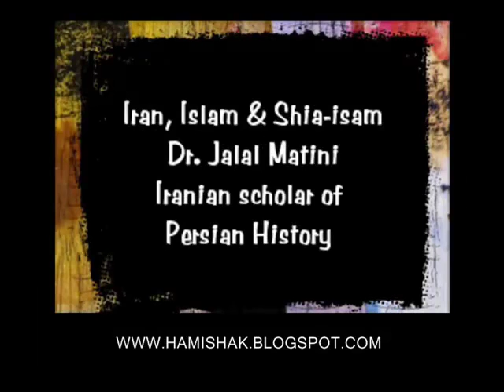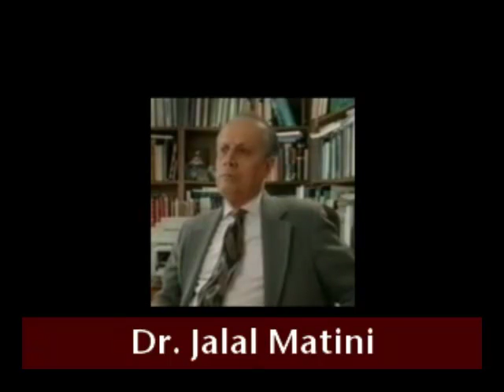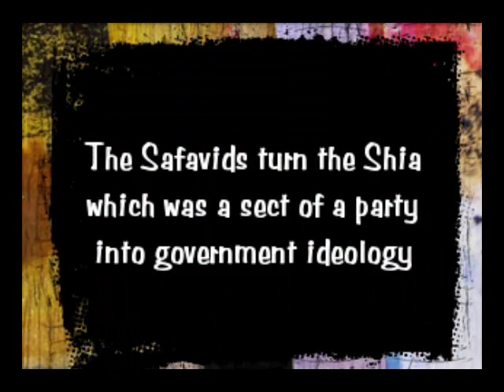SHIA-ISAM-J.MATINI- 3 of 3 - چگونه شيعه شديم؟ - جلال متينی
دکترجلال متينی، زاد روز؛ سال 1928. دارای دكترای زبان و ادبيات فارسی از دانشگاه تهران است. از سال 1329 با تدريس در دبيرستان-های تهران، کار-های آموزشی خود را آغاز كرد مدت يك سال نيز در دبيرخانه كميسيون ملی يونسكو کار كرده است. از سال 1336 برای راه-اندازی بخش زبان و ادبيات فارسی در دانشكده فنی آبادان به آنجا رفت و در سال هزار و سیصد و سی و نـُه با سمت دانشياری در دانشگاه  فردوسی كار خود را آغاز كرد. دکتر متينی از سال 1339 تا 1354 معاونت و رياست دانشكده ادبيات و علوم انسانی و از سال 1352 سمت معاون آموزشی و پژوهشی دانشگاه فردوسی را عهده-دار بوده است.
 پس از اشغال ايران در سال 1979، متينی كشور را ترك و راهی آمريكا گرديد. و از سال 1983، فصلنامه-ی "‌ ايران‌نامه" (بنياد مطالعات ايران) و از سال 1988 فصل-نامه-ی "ايرانشناسي " (بنياد كيان) را سردبيری و مديريت می کنند. دکتر جلال متينی از بهمن سال1987، تدريس زبان فارسي در دانشگاه جرج تاون واشنگتن را آغاز کرده و از نويسندگان
روشنگر و کوشندگان فرهنگ-پرور، در درازای سال-هاي پيشين تا اکنون بوده و نوشته-های بسياری در دايره-ی ادبيات و تاريخ از ايشان به چاپ رسيده است

Dr. Jalal Matini(1928-), is scholar of Persian History & literature. he is a leading expert on Persian literature, particularly the epic Shahnameh by the Persian literary icon Ferdowsi. Prior to the1979, Anglo American destruction of Iranian nation- Dr. Matini was a professor and president of "Ferdowsi University" in Mashad, Iran. After emigrating to the US, Matini taught Persian literature at the University of California at Berkeley, and he subsequently founded the journals "Iran-Nameh" and "Iran-Shenasi", seasonal magazine USA.

Safawi Tashayyu (Shia) As Government Ideology
How did the founders of Savafid Kingdom turn the Shia which was a sect of a party into government ideology?
The Shia of the Safavid era started with the immigration of the Jabel Amal scholars, however, this sect mixed with the cultural and traditional elements of Iran subsequently and assumed the identity of Iran. Thus, the Shia of Safavid era was not entirely imported.
Those scholars produced many rules and laws in order to make the political fundamentals of the kingdom legitimate in terms of the canon jurisprudence of Islam.